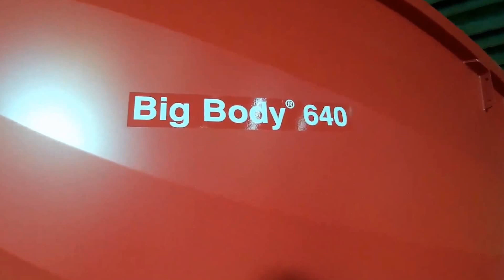New Krampe Kipper řepka